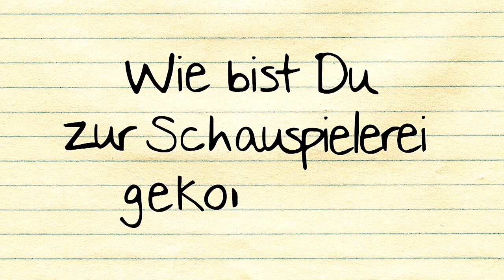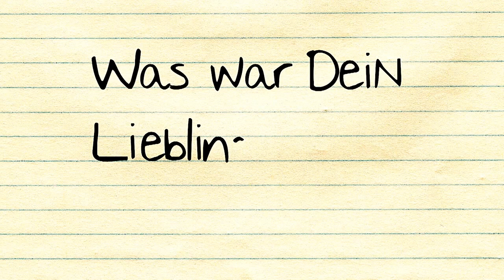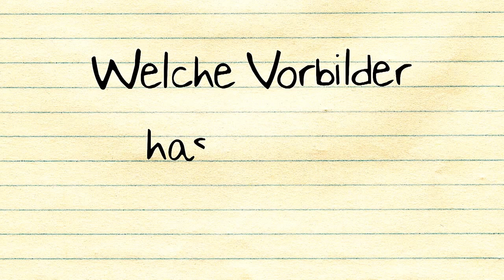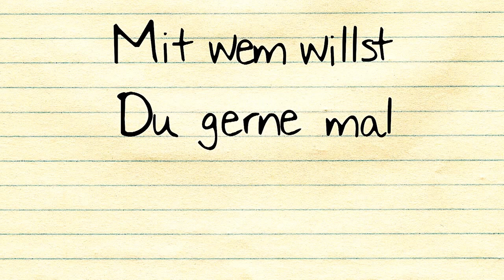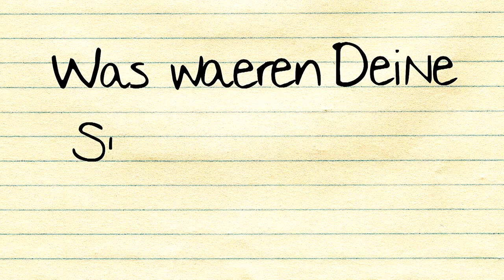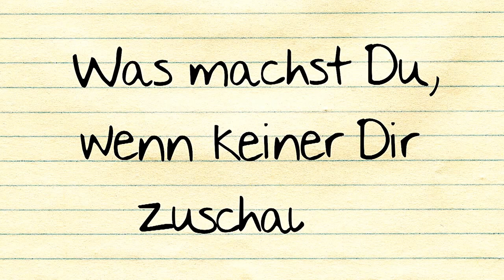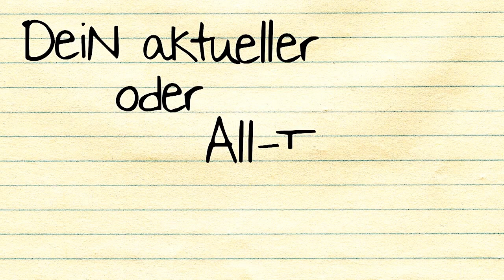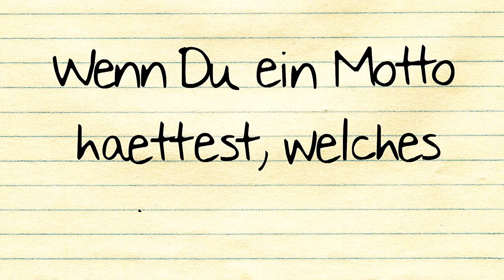Tolle Typen meiner Klasse .. Folge 01 - Lara Mandoki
Lara Mandoki bei "Tolle Typen meiner Klasse .. Das PROMI Freundschaftsbuch". 16 Fragen - 16 Antworten